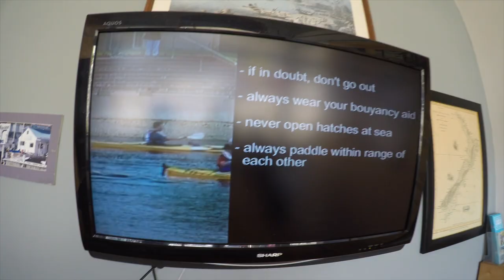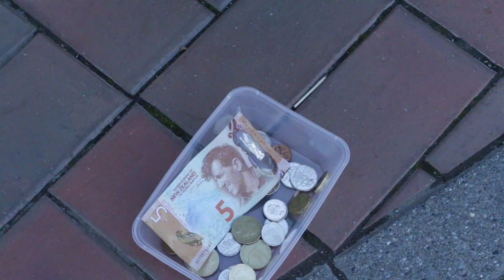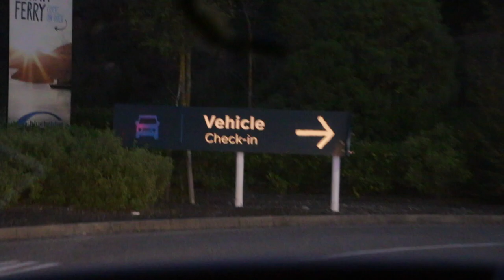Day10: Epic Kayak Race Through The Marlborough Sounds!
The Marlborough sounds might be one of the most spectacular areas in NZ. We challenged each other to a kayak race, Dennis against Mara and me. The footage we collected is amazing :)! Would you be down to challenge us in a race?